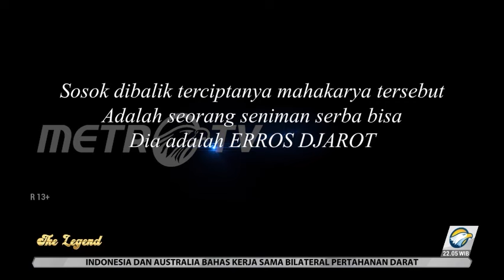The Legend - Penciptaan Karya Eros Djarot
Album musik Badai Pasti Berlalu dan film Tjoet Nja Dien adalah mahakarya yang pernah diciptakan oleh seniman serba bisa Eros Djarot. Proses penciptaan karya dilakukan melalui doa dan cinta. Salah satu sosok yang selama ini memberikan inspirasi bagi Eros Djarot dalam berkarya adalah sang Ibu.